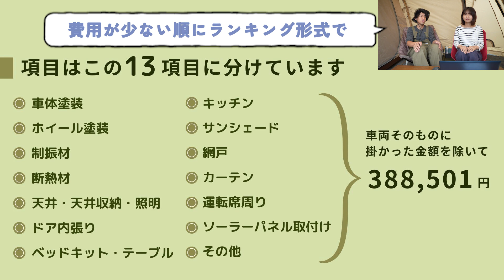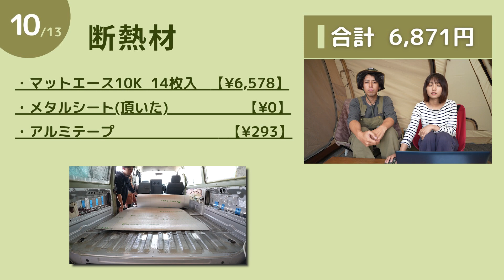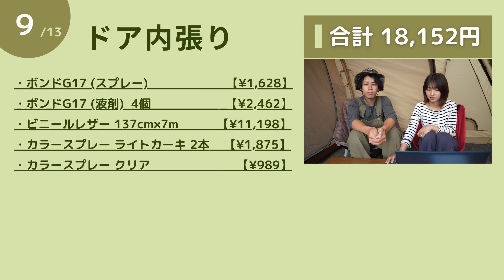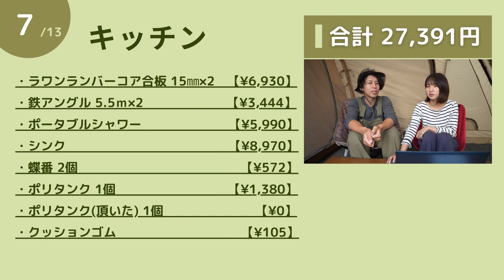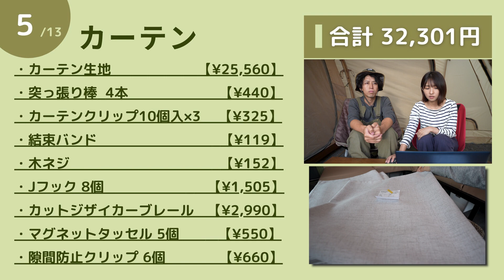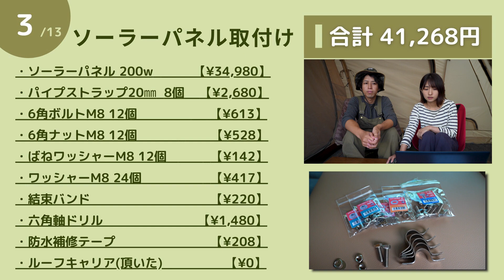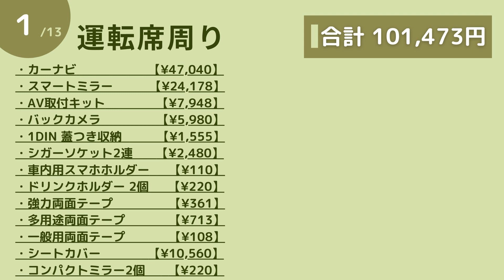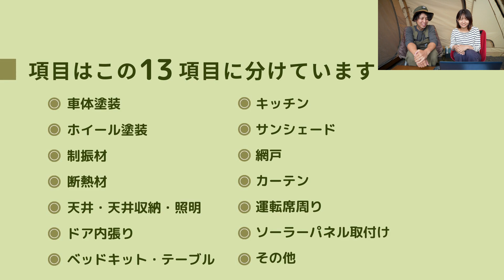【車中泊/日本一周】自作キャンピングカーの全費用を1円単位で公開！中古の商用バンを車中泊仕様にするにはいくらかかるのか？｜マツダ ボンゴバン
こんにちは！ヤドリギです！
28万円で購入した中古のボンゴバンを車中泊仕様にDIYしました！

今回はボンゴバンを車中泊仕様にするために掛かった金額をまとめました！

自分達も総額がいくらになるか気になっていたので
購入品は全てExcelにまとめていました。

既製品のキャンピングカーを買うと中古でも数百万かかってしまうので
完成度はさておき、この金額で旅ができるお気に入りの車が作れたら
上出来ではないかと思っています！

車中泊で日本一周をするのか、週末だけ車中泊か、
車に寝るのは何人か、道具はどれくらい載せるのか、などなど
条件やスタイルに合わせて、好きな仕様に変えられるのが
自作キャンピングカーの良い所ですよね

もっといい材料やアイディアがあれば教えていただけると嬉しいです！！

▼ 目次 ▼
00:00 オープニング
00:24 総額発表
01:47 ホイール塗装
02:26 サンシェード
02:42 網戸
03:31 断熱材
04:34 ドア内張り
05:56 制振材
06:48 キッチン
07:39 車体塗装
09:00 カーテン
09:56 天井・天井収納・照明
11:06 ソーラーパネル取付け
12:35 ベッドキット・テーブル
14:05 運転席周り
16:02 その他
16:46 まとめ・感想

▼ 過去のDIY動画 ▼

私たちは車中泊で日本一周の旅をしている夫婦です
‹ヤドリギ› 夫：ゆうや、妻：たかこ

夫婦で一緒に脱サラして
2023年4月～ 自分たちでDIYした車で旅をしています！

心配性夫とうっかり妻の悪戦苦闘なバンライフ！

Youtubeでは、車のDIYや旅の様子を更新していきます

【楽天ROOM】愛用品や車DIYに使ったものを紹介

▼ 車 ▼
マツダ ボンゴバン/ MAZDA BONGO VAN
型式：TC-SK82V

▼ BGM ▼
Artlist
↑年間契約すると追加で2ヵ月無料の特典リンク

▼ 撮影機材 ▼
メインカメラ : SONY-α7c
レンズ : SIGMA-20mm(F2 DG DN)
サブカメラ : iPhone12
マイク : SONY-ECM-B10
三脚 : K&F Concept-SA255C1
ミニ三脚: SONY-GP-VPT2BT
iPhoneジンバル : DJI-OM5